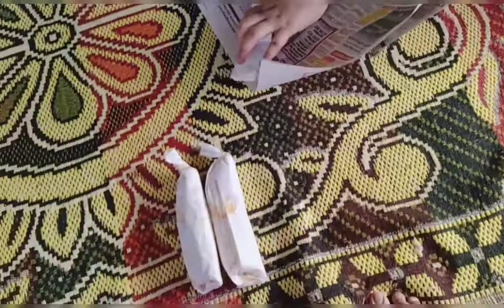Ramadan vlog | Dawat Iftari | Special Iftari | Iftari routine | Ikko Vlogger